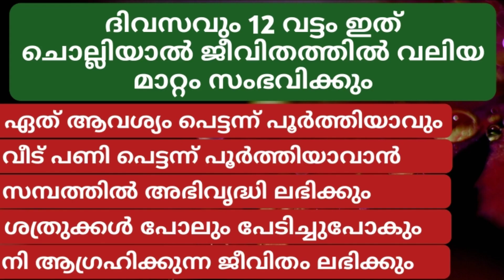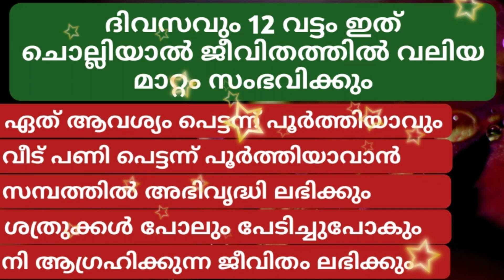ദിവസവും 12 വട്ടം ഇത് ചൊല്ലിയാൽ ജീവിതം രക്ഷപ്പെടും | Powerfull Dua | Malayalam Islamic Speech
Subject
ദിവസവും 12 വട്ടം ഇത് ചൊല്ലിയാൽ ജീവിതം രക്ഷപ്പെടും

*ഏത് ആവശ്യം പെട്ടന്ന് പൂർത്തിയാവും
*വീട് പണി പെട്ടന്ന് പൂർത്തിയാവാൻ
*സമ്പത്തിൽ അഭിവൃദ്ധി ലഭിക്കും
*ശത്രുക്കൾ പോലും പേടിച്ചുപോകും
*നി ആഗ്രഹിക്കുന്ന ജീവിതം ലഭിക്കും